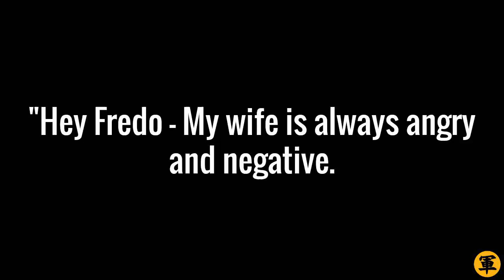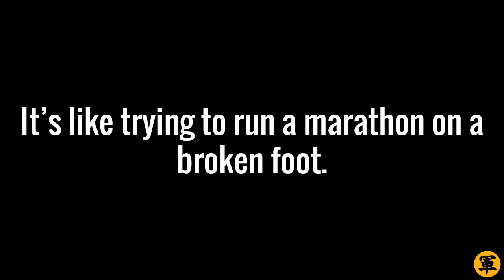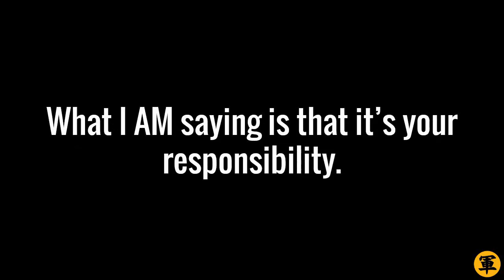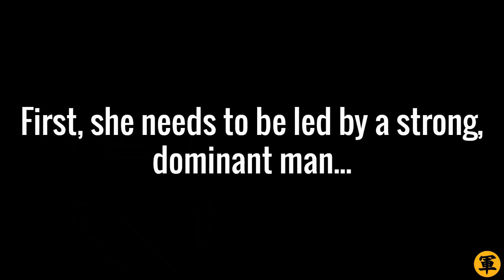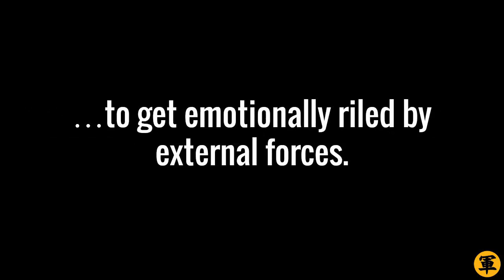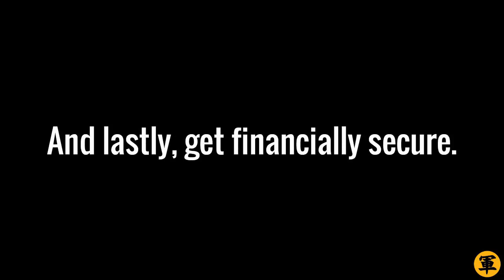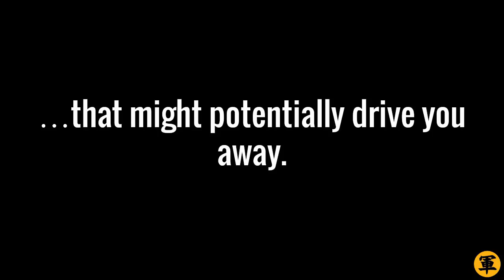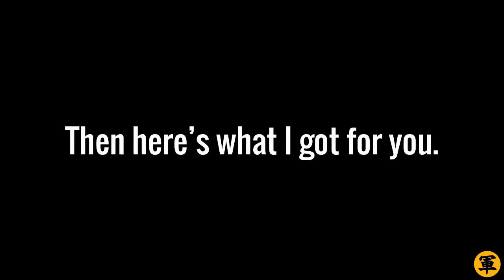🔴 "My Wife Is Always Angry And Negative!" (Use This Hack)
Use Mind Control on your wife.

"Hey Fredo - My wife is always angry and negative. What should I do?"

Yes, this is one of the most frequently asked questions I get. And if that’s your question too, then I’ll answer it today in this guide.

And just in time, too. After all, if you don’t change her fast, your marriage WILL fail.

Guaranteed. One way or another, your marriage WILL fail, and people will think it was YOUR fault.

So how do you solve the problem? I’ll show you how to do that in this video.

You’re about to learn:

- The ONLY TWO POSSIBLE REASONS WHY your wife is angry and negative
- The TWO DEEPEST NEEDS every healthy woman has, and why you MUST meet them at all costs
- THREE proven, scientific ways to turn her into a warmer, more loving, more supportive wife

Plus, if you want her to change AS SOON AS POSSIBLE, then watch ‘til the end of this video.

I hid a secret “fourth technique” there that just might change your life – and marriage – forever.

See for yourself – click PLAY and take lots of notes!

And because you love this video, go to my site for more little-known Mind Control attraction tactics:-

Fredo “Marriage Doctor” Hill

P/S: Click “LIKE”, ok? Thanks :)

P/P/S: Why Mind Control and not “regular” relationship advice? Read this